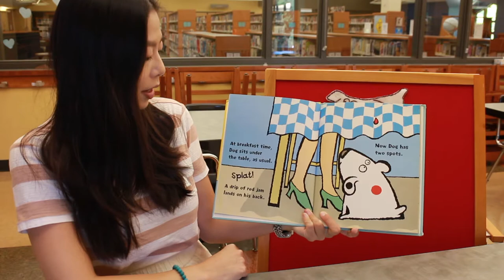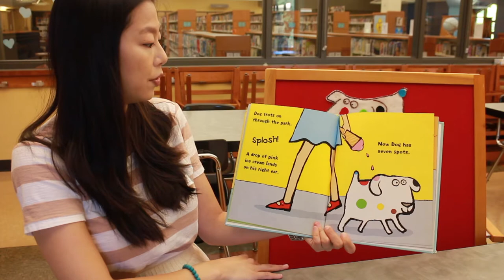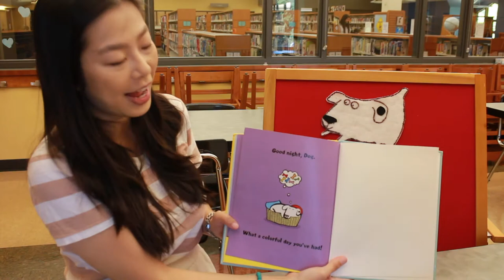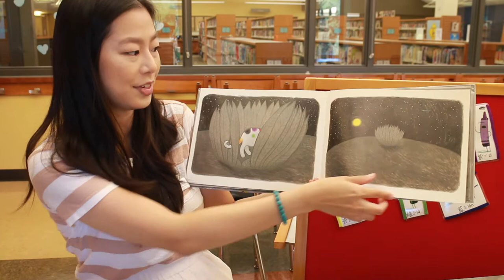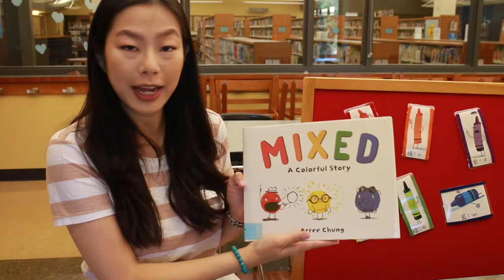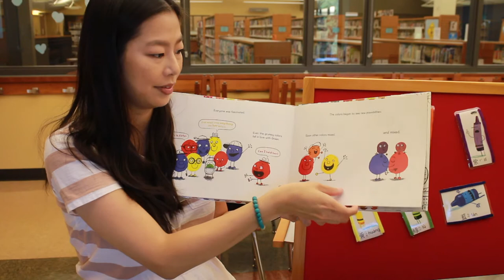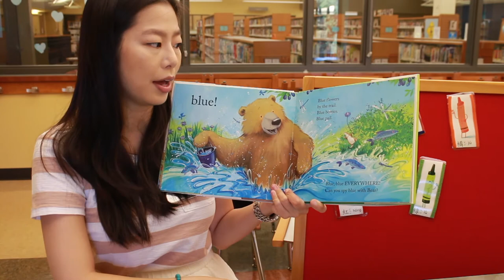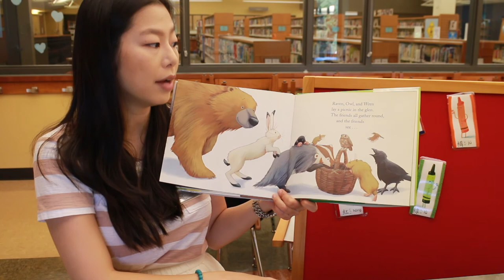Colors Are Fun!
Hello Everyone,

My name is Miss Yvonne and today we are going to do a stroytime all about colors! Hope you enjoy the video!